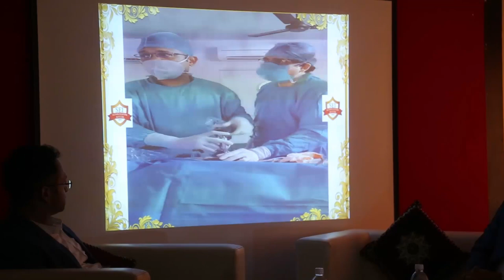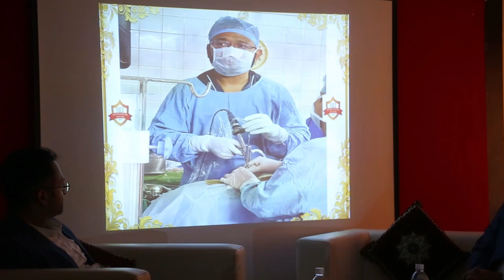NUTRITION - NEURO SPINAL DISEASE AND DISORDER || SOUTHERN INSTITUTE OF SCIENCE AND TECHNOLOGY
Seminar for the relationship between Nutrition and Neuro Spinal Diseases and disorders by Dr. V. Sai Dileep, Spine Surgeon